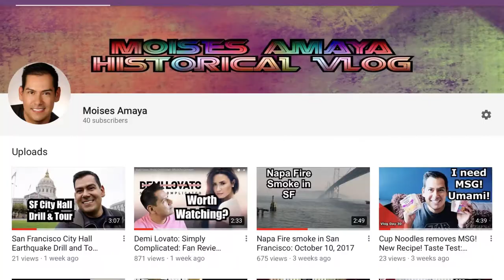Ryan Hansen Solves Crimes on Television: Review & Recap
A short fan review of Ryan Hansen Solves Crimes on Television. It's the first YouTube Red show I've ever watched. The show taught me what the word "clutch" means.  My review is short and fun. Watch now!